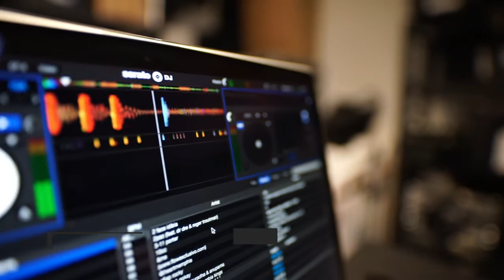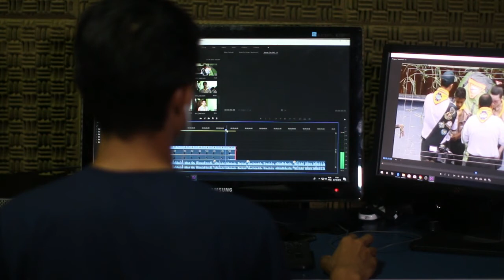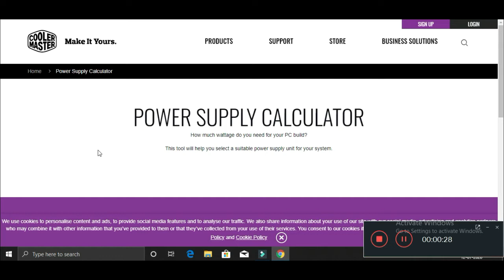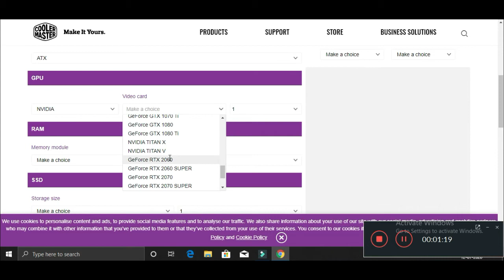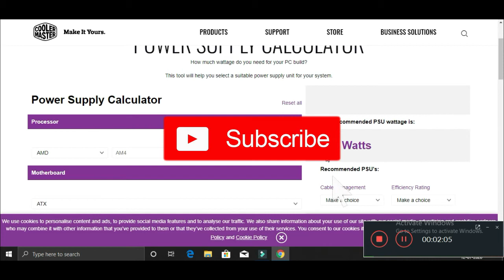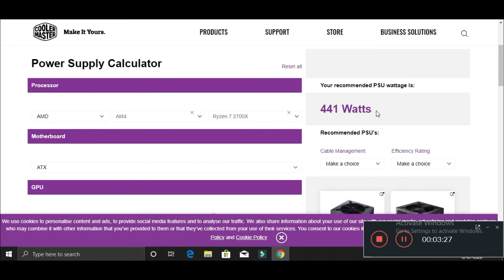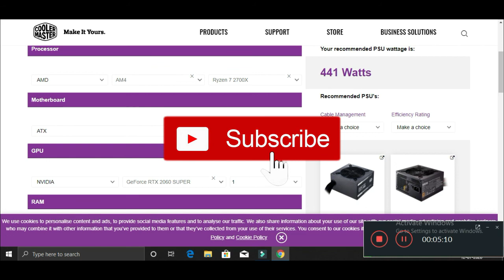🔥How to choose A right POWER SUPPLY.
🤖CHANNEL NAME – CAPTAIN PC GAMER
🗣SPEAKER :- RAHUL
🔥SERIES NAME :- GOOD OR BAD
HELLO FRIENDS MERA NAME HAI RAHUL OR SWEAGAT KARTAHUN APKO IS CHANNEL ME CAPTAIN PC GAMER ME. TO AJJ KA VIDEO MAI MAI BATARAHA HUN JAB APP SMPS KARIDNE JA RAHAHE TO KAISE WATTS KI PATA LAGAYAN GE.

PRODUC LINKS :-

    🔥🔥🔥 450 WATTS🔥🔥🔥
1/ Cooler Master MWE 450W
2/ Antec VP450P 450W
3/ Antec Atom V450 450Watts

    🔥🔥🔥500 WATTS🔥🔥🔥
1/Thermaltake Smart 500W
2/ Corsair CX Series 500 Watts
3/ Artis 500 Watts

    🔥🔥🔥550 WATTS🔥🔥🔥
1/ corsair VS550 550W
2/ Cooler Master MWE 550W
3/ Antec VP550P Plus 550 Watts